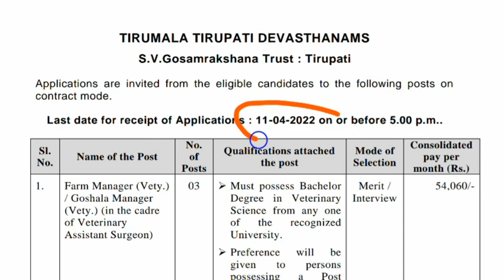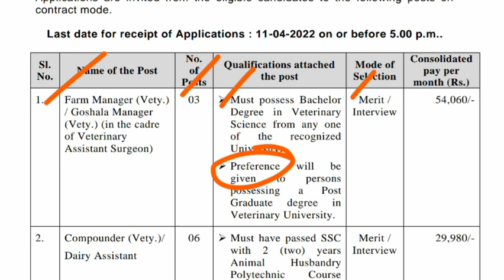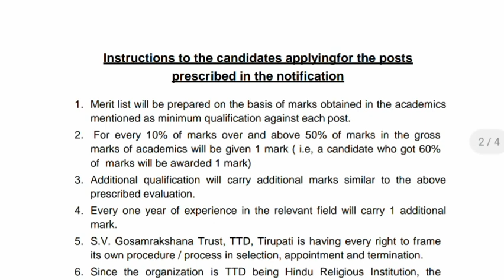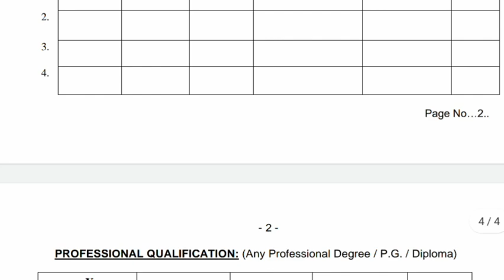T.T.Dలో ఉద్యోగాల భర్తీకి నోటిఫికేషన్ విడుదల || TTD Jobs Recruitment Notification 2022